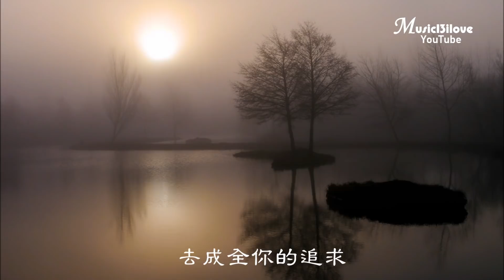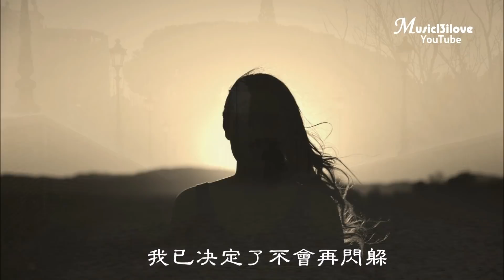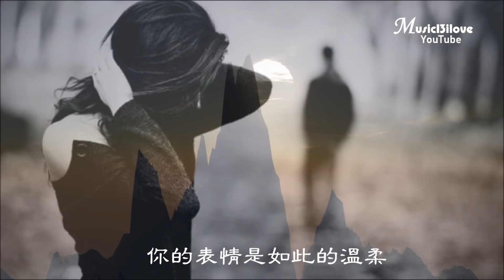🌏 夢然《飛鳥與射手》你是唯一能傷我的射手... ♪♫*•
《飛鳥與射手》夢然 作詞：玉鐲兒 作曲：陳偉
就這樣走到世界盡頭
我們都沒有回頭
愛只是一場海市蜃樓
所有的美麗都是虛構
就讓我用最後的自由
去成全你的追求
如果你的淚為我而流
我是真的別無所求
當你把箭舉起的時候
你的表情是如此的溫柔
在我心上留下一道傷口
那是你給我的天長地久
我已決定了不會再閃躲
你是唯一能傷我的射手
不讓你看我的淚在流
去成全你的追求
就讓你把我的心帶走